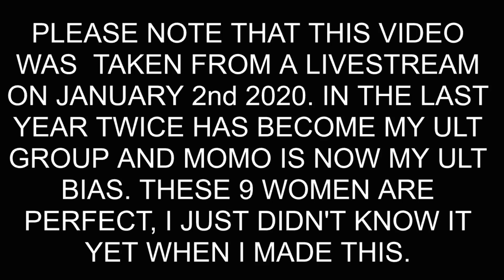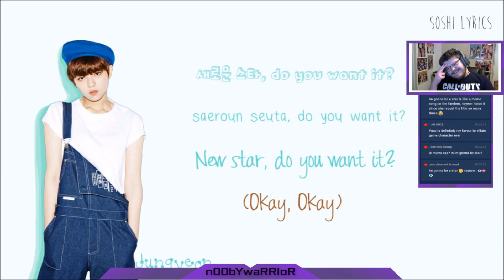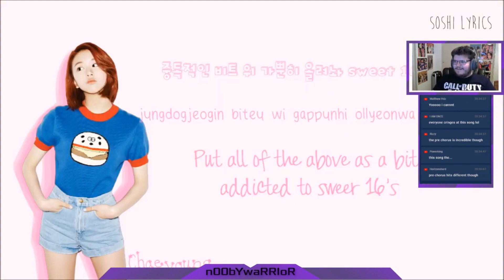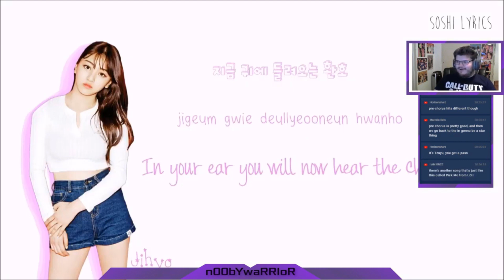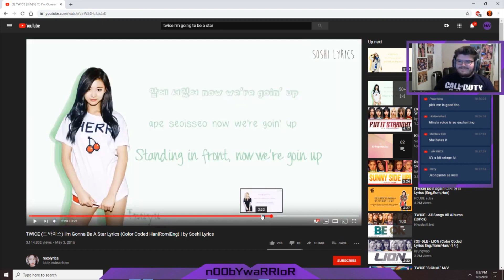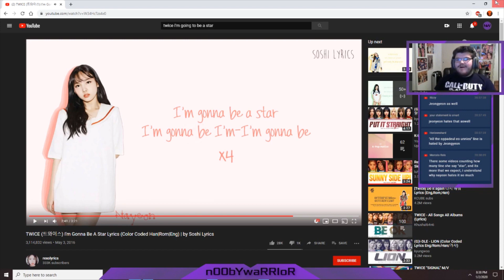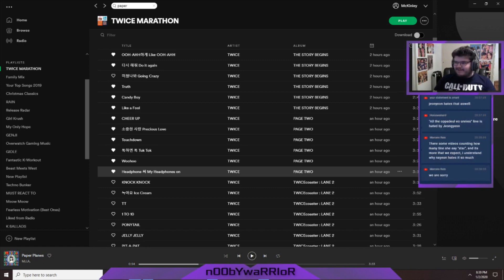😂 THE SONG TWICE REGRET MAKING?! 😂 TWICE (트와이스) I'm Gonna Be A Star Lyrics Baby ONCE Reaction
PLEASE READ: this reaction was recorded over one year ago on a live stream when I listened to TWICE's b-sides for the first time, and I just found this recording and thought it would be fun to post! I will also be posting more old TWICE videos I found throughout this week!
Please don't take certain comments too seriously as I was still learning how much I loved TWICE at this point.

INTRO

◾Intro: YouTube.com/UNDERfireGAMER